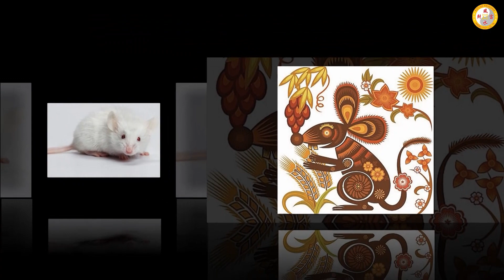Đến Hết Năm 2021- 3 Con Giáp Cực Đỏ, Đổi Đời Giàu To, Trúng Số Độc Đắc Thành Đại Gia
► Hotline tư vấn/Zalo MIỄN PHÍ : 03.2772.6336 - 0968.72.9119
► Danh sách phát được quan tâm nhất:
-Xem tử vi tháng 12 âm năm 2021 cho tuổi 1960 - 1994 :